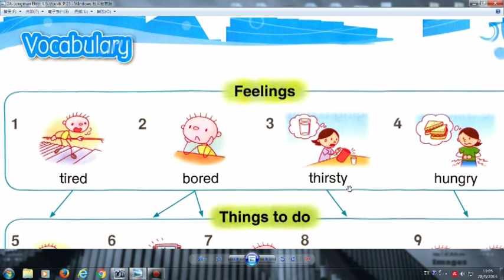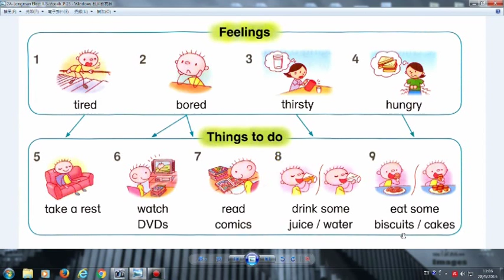2A Longman Elect U3 Caring for others Vocab Reading